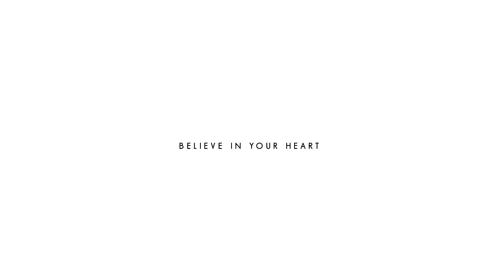【３６男合唱】 デジメドレー • A Tribute for Digimon Adventure tri. 【Project Somnus.】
きっと飛べるさ... On My Love!!

Hello!
Following the release of Digimon Adventure tri., please enjoy this all-male Digichorus ♥

Me, the leader of this project, and the rest of organizers are very grateful for all the helps and efforts of everyone who is a part of this project. Thank you so much guys!! I'm so glad that we manage to finish it ;w;

We also want to introduce our emergency animators, Nyoo and Kaito. They were brought in last minute as replacements for Rou and Fuu (both were unavailable to continue this project because of RL problems). We are grateful for those two talented animators who finished their shares of work in just about one day.
Thanks so much you two for helping us out in this project, both of you deserve some cookies :D

Special thanks also for Theo who, although being busy all day, spared his time and waited for me (huhu..) to upload the final render in my channel. Thank you chop! Sorry that I fell asleep o(--(

Once again, please enjoy the video, and don't forget to watch Digimon tri.!!!

🎶 Song list
1. Butter-Fly - Digimon Adventure OP
original singer: Wada Kouji (和田 光司)
lyricist, composer: Chiwata Hidenori (千綿 偉功)
arranger: Watanabe Cher (渡部チェル)

2. ターゲット～赤い衝撃～ / Target~Akai Shougeki~ / Target ~Red Crash~ - Digimon Adventure 02 OP
lyricist: Matsuki Yuu (松木 悠)
composer, arranger: Oota Michihiko (太田美知彦)

3. brave heart - Digimon Adventure insert song / evolution theme song
original singer: Miyazaki Ayumi (宮崎 歩)
lyricist: Oomori Shouko (大森 祥子)

「Somnus.」
▶ hope (project leader, sound coordinator)
▶ harucchi (co-leader)
▶ Via (organizing staff)
▶ Ｂｕｎ～ (adviser)
▶ fueru (visual coordinator)

🎤  Singers
**all singer's names (except Cendol's) here are temporary aliases. Please look forward to each group's debut chorus in the near future for their real identity!**
▶ ABON
Damascena 🔸 himawari 🔸 Krim 🔸 Soda 🔸 susumu 🔸 Tora
▶ BUBUR
α 🔸 bubur ketan 🔸 fandoru 🔸 flakvierling 🔸 Heibi 🔸 HKKMR 🔸 Renki
▶ CENDOL
Ariki 🔸 datenkou 🔸 Jordy 🔸 kappuraamen 🔸 NEO 🔸 ttompel
▶ DENDENG
1412 🔸 Masker 🔸 Matahari 🔸 Shiragiku 🔸 T9N
▶ EMPING
Lenkamon 🔸 majtmon 🔸 Piwimon-P 🔸 Seraphimon 🔸 Sheepomon 🔸 Tamamon
▶ FISANG
HIS 🔸 NAME 🔸 IS 🔸 JOHN 🔸 CENA 🔸 TET TEROT TEEET

🎧  Audio staff
▶ Medley rendition and scripting: hope
▶ Main mixing, overall adjustments, mastering: hope
▶ Mixers:
• Tuning: hope (Abon, Dendeng, Emping, Fisang) 🔸 Rizui (Bubur, Cendol)
• Timing: hope (Abon, overall adjustments) 🔸 Efaltia (Bubur) 🔸 chiE (Cendol) 🔸 okm_剣 (Dendeng, Emping, Fisang)
• EQ: harucchi (Abon, Cendol, Fisang) 🔸 chiE (Bubur) 🔸 hope (Emping)

🎨  Illustrators
▶ fueru (Dendeng [coloring], Fisang)
▶ literia (Bubur [coloring])
▶ novclow (Abon)
▶ Rstya (Dendeng [lineart])
▶ sayuko (Bubur [lineart])
▶ sieb (Emping)
▶ YuSei (Cendol)

🎥  Animators
▶ datenkou (“brave heart”)
▶ Kaito (“Target~Akai Shougeki~”)
▶ nyoo (“Butter-Fly”)